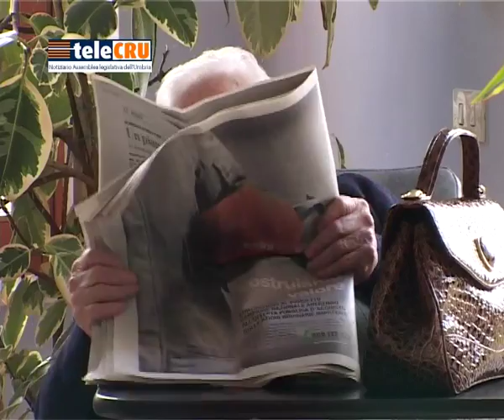Tele CRU n.334 del 4 luglio 2014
I servizi della puntata numero 334: Programmazione comunitaria 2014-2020, Piano triennale per lo sport e l'impiantistica, Risoluzione per la non autosufficienza, Percorsi della birra artigianale.